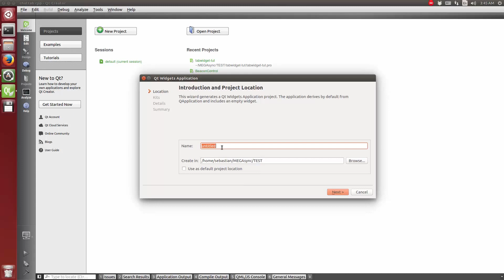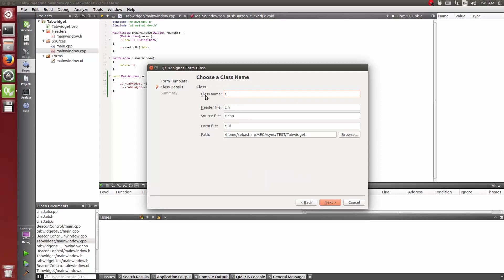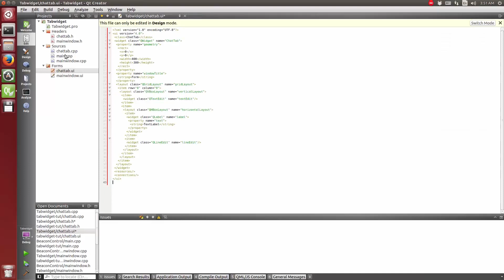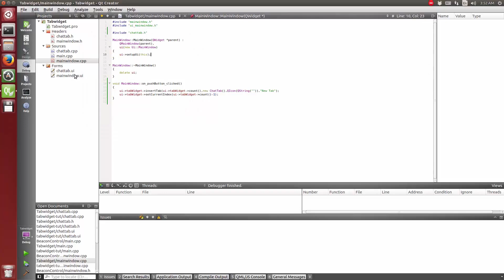QTabWidget: Create new Tabs dynamically and work with them [QT] [ENG]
Just a short Video on how to work with the qtabwidget properly and how to create new tabs dynamically!

This video was originally recorded 2016